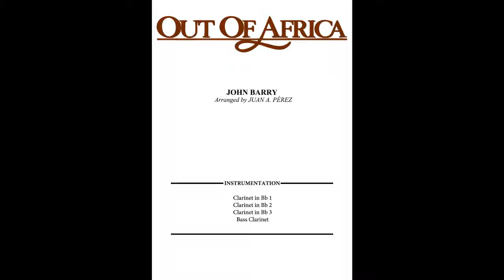Out Of Africa - Clarinet Quartet (arr. Juan A. Pérez)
Name: Out Of Africa
Composer: John Barry
Arranger: Juan A. Pérez
Instrumentation: Clarinet Quartet
Level: 2

Arrangement for clarinet quartet of the winning motion picture Oscar “Out Of Africa”, composed by John Barry.